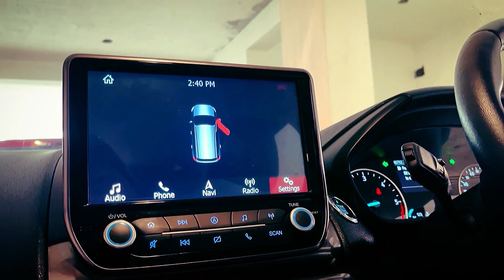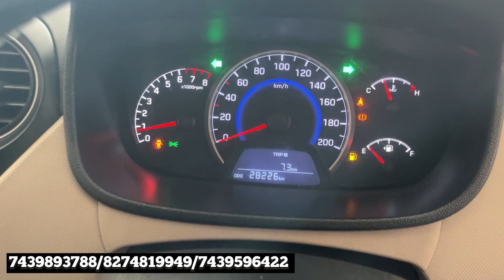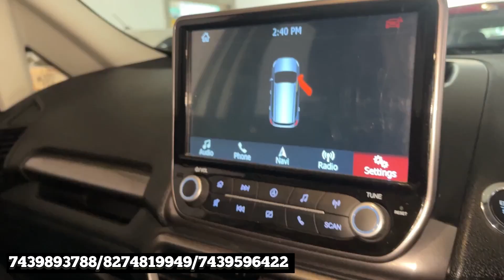Only 68,000🔥Cheapest used car in Kalyani🔥| Xuv,i20, wagonr, Swift,Ignis, Baleno,i10🔥 Booking @₹11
Address- Kanchrapara Bagmore near senco gold north 24 Parganas , near Kalyani express high way

we try our best to ensure that you get your dream car in reasonable price.